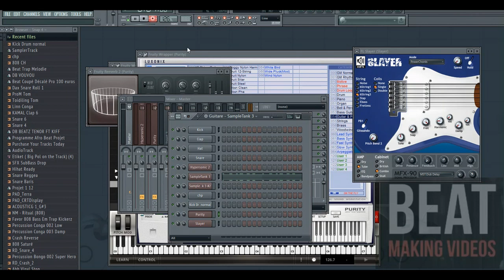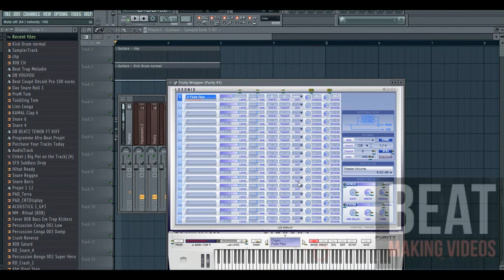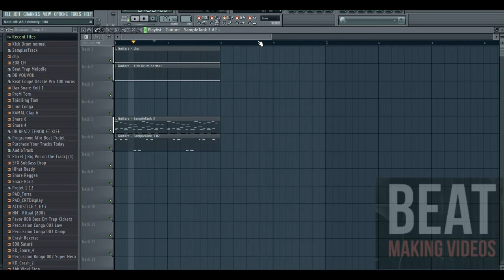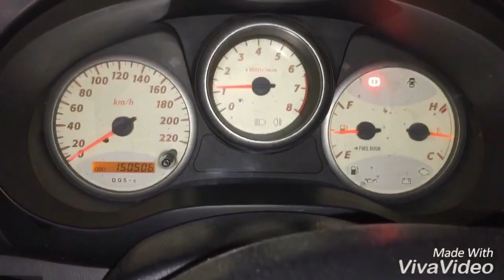Ndombolo Enjaillement Guitare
Bonjour l'équipe Poll Favor Beat Vous Offre une vidéo.

 QUI SUIS-JE? Moi c'est Poll Favor Beat, producteur, entrepreneur, j'ai arrêté mes études pour vivre de ma musique. J'aide d'autres producteurs à s'améliorer et à atteindre leurs objectifs, en proposant des programmes accélérés, des drums kits, et autres outils.

En parallèle, je produis et compose des instrumentales pour des artistes de différents styles. Ma philosophie: aimer ce que je fais, créer de l'art au quotidien et être meilleur chaque jour.

►Clique sur le lien ci-dessous pour recevoir ton CADEAU DE BIENVENUE (Poll Favor Drumkit) :